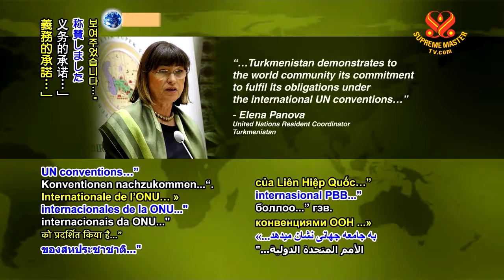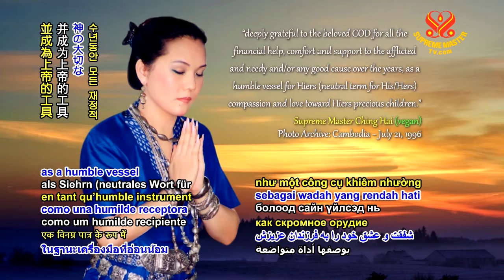0795 NWN 5 Turkmenistan embrances stateless residents 6m